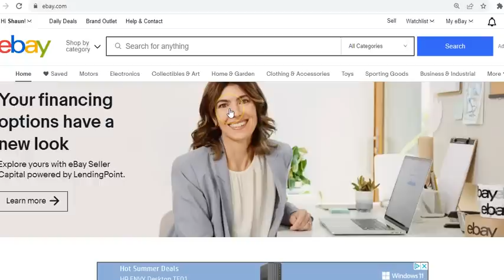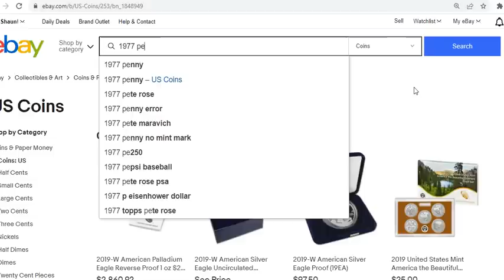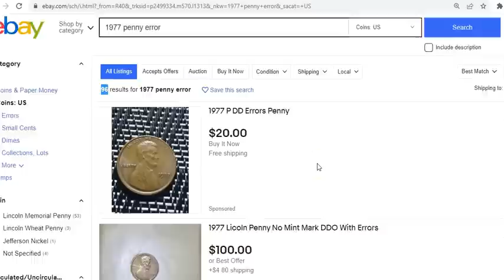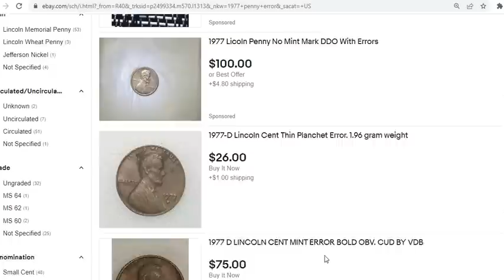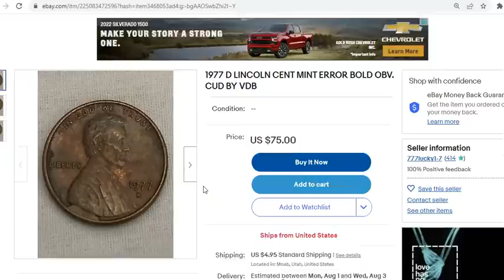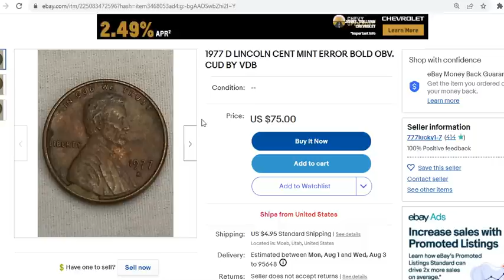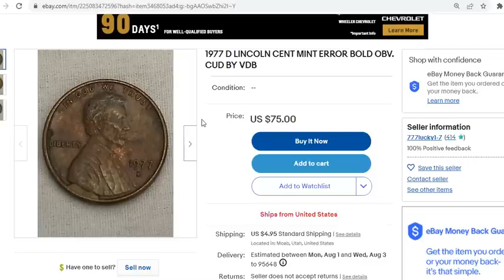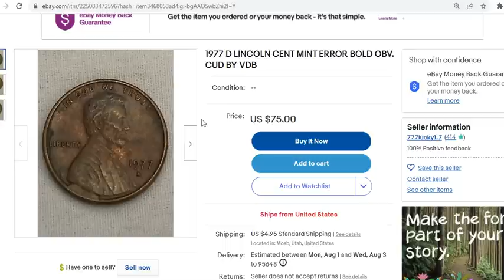👎I GET IT...You Don't Like Selling Coins On EBay! - BUT AT LEAST TRY THIS INSTEAD!!